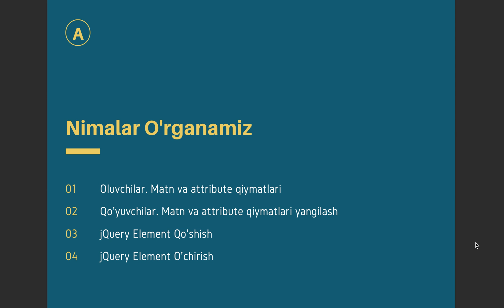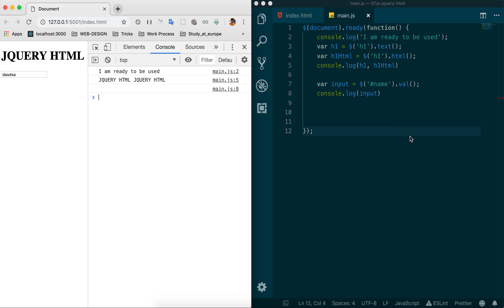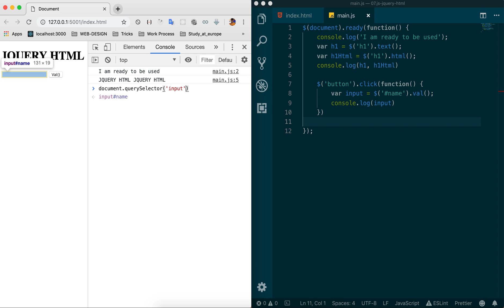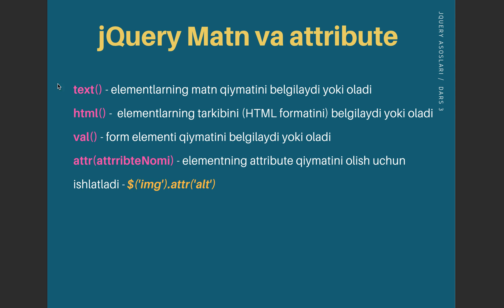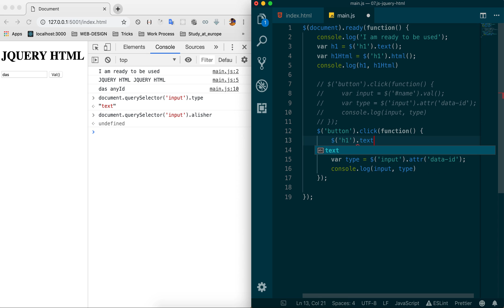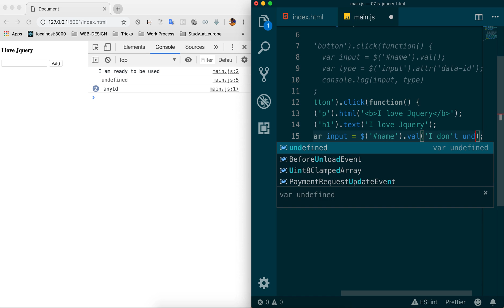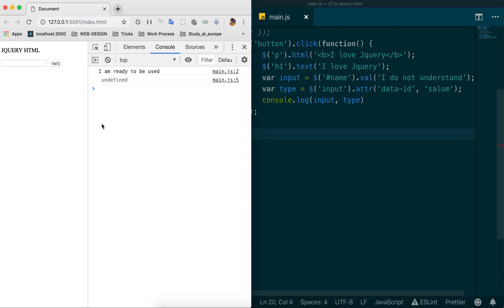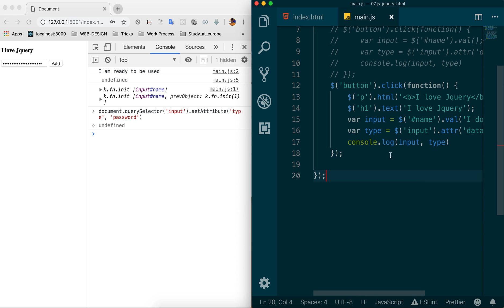#4 - jQuery - DOM qiymatini o'zgartirish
Darsimizda DOM elementlarining qiymatlarini o'zgartirishni o'rganamiz.